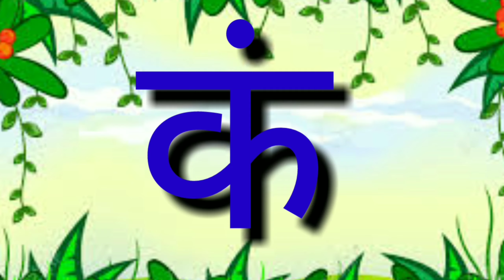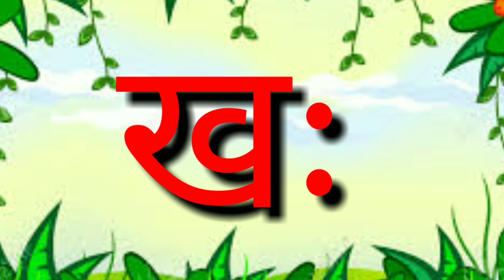Barakhadi।। K ka ki।। kh kha khi ll g ga gi ll Hindi varnmala ll हिन्दी वणमाला।।कखग।।अआइ।। कसेकबूतर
hello friend

 I told you about Hindi varnMala, Kaise kabutar ,kha se khargosh ,ga se Gamla ,Aise Anar ,aa se aam ,in this video, this video is good like, subscribe ,share and comments

ABCD song ।।Phonics song ।।alphabet song।। English varnmala।। a for apple b for ball।।

A FOR APPLE ll B FOR BALL ll ABCD SONG ll ABCD PHONlC SONG ll ENGLISH VARNMALA ll

ABCD phonic video ।।a for apple ।।b for ball ।। English varnamala ।।

क ख ग।।अ आ इ।।हिन्दी वणमाला।। Hindi varnmala ll ka kha ga ll a aa ee

अ से अनार।।क से कबूतर हिन्दी वणमाला।।
a se Anar ll Ka se kabutar ll Hindi varnamala bacche sikhen ll Ka se kabutar

alphabet
ABCD video a for apple b for ball ABCD phonic video English varnmala ABCD song

ड़ से खाली
 झा से झंडा ञ से खाली
डा से डलिया
 ढ से ढक्कन
ण से खाली
भ से भट्टी
म से मछली
य से यज
र से रथ
ल से लड़की
व से वक
श से शरीर
षसे षठकोण
श्र से श्रेष्ठ

N कसे कबूतर।।खसे खरगोश।।क ख ग ।।fruit name।।अ से अनार।।आ स आम।। अआई ।।हिंदी वर्णमाला। स्वरमाला ।।फलों के नाम ।फूलों के नाम ।।सब्जियों के नाम ।दिनों के नाम ।।महीनों के नाम।।
123

એ બી સી ડી,મનોરંજન,ઇન્ડિયા,મહેબૂબ ખાન,એબીસીડી,ગુજરાત,